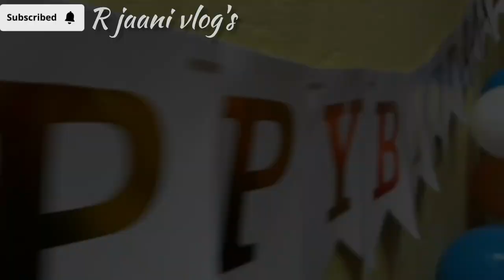llआज गए अर्चित के birthday party मे ll🤩🌼 ओर भाई के 10 रूपी भी खो दिया ll🤣😅😁